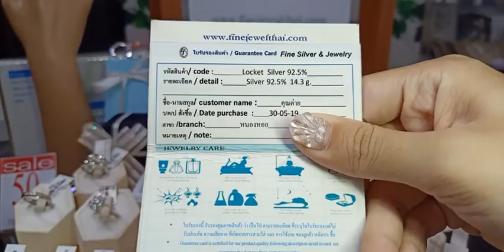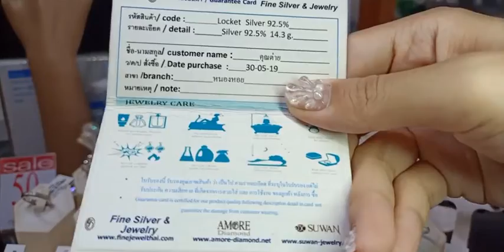Fine Jewelry Sale Live EP.16 "Celebrating 20th Anniversary Sale" ลดฉลองครบรอบ 20 ปี!!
Fine Jewelry Sale Live
ลดฉลองครบรอบ 20 ปี  Celebrating 20th Anniversary Sale

*พบกันใน @FINELIVE
*ฟรี.. จัดส่งทุกออเดอร์
*ฟรี.. Love Rabbit สุดคิ้วท์
*ยกทัพ Set ของขวัญที่ดีที่สุดมาให้คุณ
*ราคาดี๊ ดี โดนใจนักช้อป ลดพิเศษทุกชิ้น!!
*ลูกค้าใหม่ ลดทันที 100 บาท !!

พบกับไลฟ์สตรีมของทางร้านได้ ในวันที่ 11 มิ.ย. 64 นี้!! เวลา 16.00 น. ได้ทางเพจ Facebook : Fine Silver and Jewelry และทาง Youtube

นอกจากนี้ยังมีกิจกรรมแจกของรางวัลในไลฟ์ สำหรับผู้ร่วมรับชม กดไลค์ กดแชร์ และกดติดตามร้านค้า
**แจกฟรี! เพชรพรีเมียม ขนาด 0.15 กะรัต
**แจกฟรี! ต่างหูมินิมอล มูลค่า 590 บาท
และของแถมอีกมากมายหลายรายการ จากทีมงาน finejewelthai.com